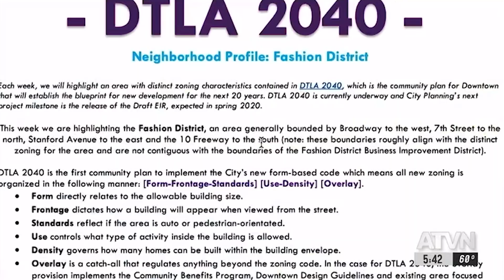DTLA Garment Workers Rally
On Tuesday morning, the Protect LA's Garment Jobs Coalition rallied at the Los Angeles City Hall. Garment workers in the fashion district spoke out about how they believe the DTLA 2040 Community Plan is decimating the future of U.S. Fashion.

For Annenberg Media:
Tracy Wang, Multimedia Journalist